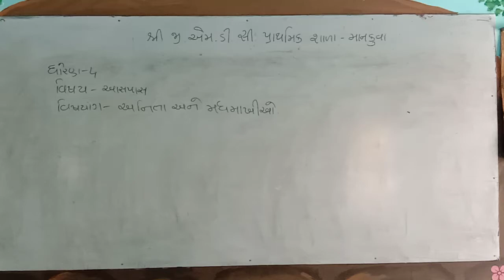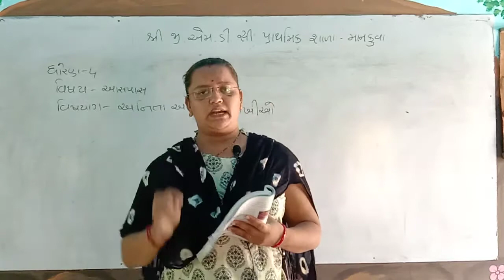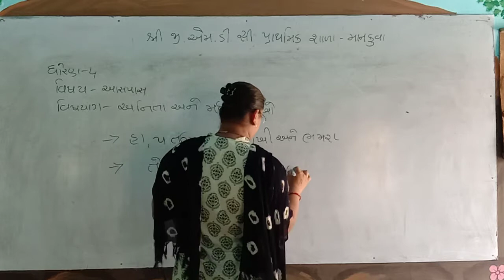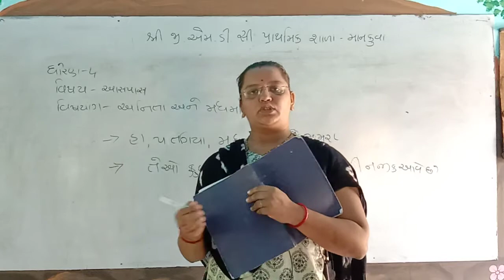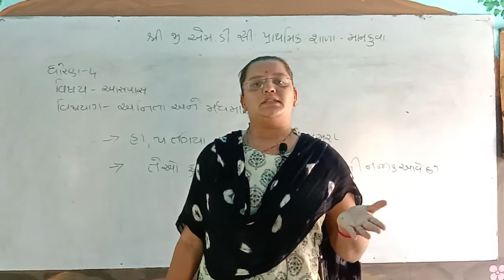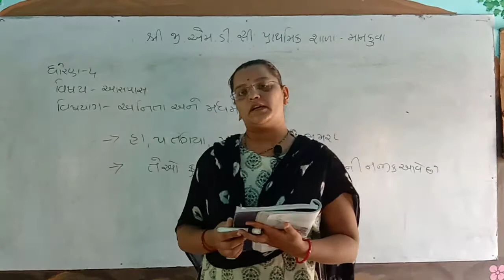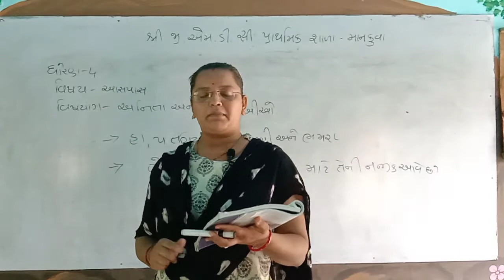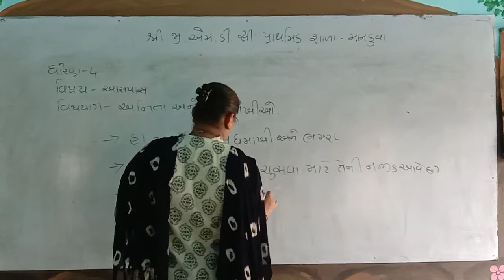ધોરણ-૪ આસપાસ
અનિતા અને મધમાખીઓ. ભાગ-૨